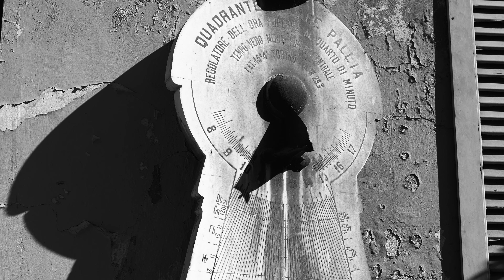Torino- Botanical Garden with Leica Q2 monochrom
The Turin University Botanical Garden was founded in 1729 on the indications of Vittorio Amedeo II.
Photo by Diego Milanese
camera: Leica Q2 monochrom